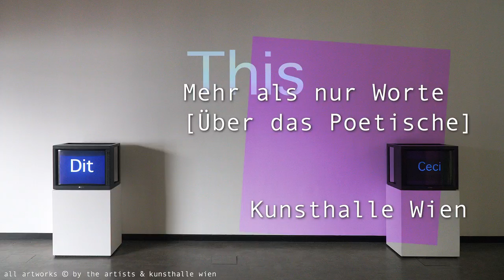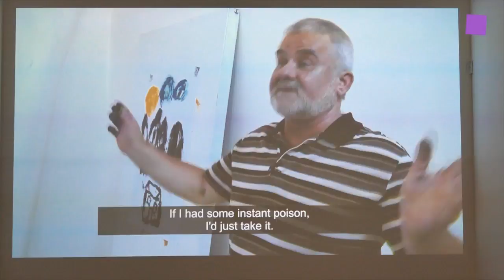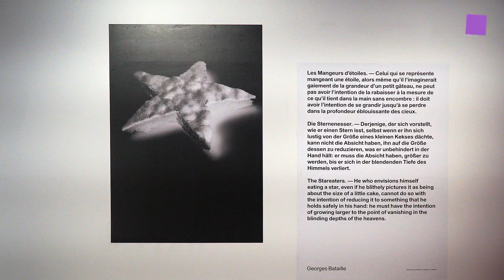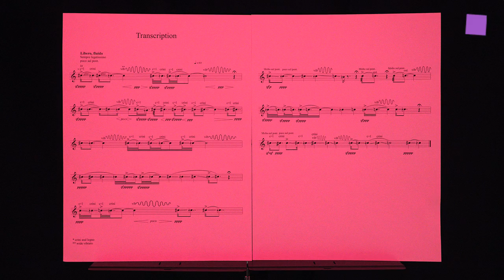theartVIEw – More Than Just Words at Kunsthalle Wien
“What makes a verbal message a work of art?” (Roman Jakobson) The exhibition More Than Just Words [On the Poetic] at the Kunsthalle Vienna  finds the answer in concrete poetry, film, collages, installations and performances. Poetry has long since been a source of inspiration for the visual arts. The exhibition, however, is less interested in poetry as words that rhyme, but in what Roman Jakobson described as “the poetic function of language”: the aesthetic dimension of language that reaches beyond its merely communicative function. Curators: Luca Lo Pinto, Vanessa Joan Müller. March 8th to Mai 7th, 2017.
Artists: John Baldessari, Elisabetta Benassi, Nina Canell, Natalie Czech, Michael Dean, Jason Dodge, João Maria Gusmão / Pedro Paiva, Ketty La Rocca, Bruno Munari, Olaf Nicolai, Fernando Ortega, Jenny Perlin, Gerhard Rühm, Olve Sande, Erica Scourti, Michael Snow, Mladen Stilinović, Artur Żmijewski.
„Was macht eine verbale Botschaft zu einem Kunstwerk?“ (Roman Jakobson) Die Ausstellung Mehr als nur Worte [Über das Poetische] in der Kunsthalle Wien findet die Antwort in konkreter Poesie, in Filmen und Videos, Collagen, Installationen und Performances. Die Poesie ist längst eine Quelle der Inspiration für die bildende Kunst. Die Ausstellung interessiert sich allerdings weniger für eine Poesie der sich reimenden Worte, als für das, was der Linguist Roman Jakobson als die „poetische Funktion der Sprache“ bezeichnet hat: die ästhetische Dimension der Sprache, die über ihre bloß kommunikative Funktion hinausgeht. Kurator/innen: Luca Lo Pinto, Vanessa Joan Müller. 08.03. – 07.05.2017.